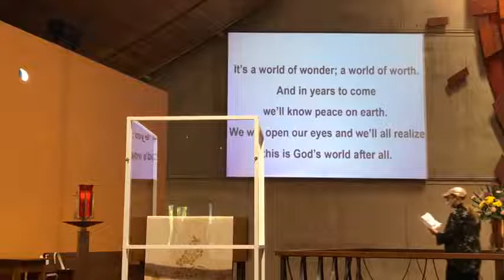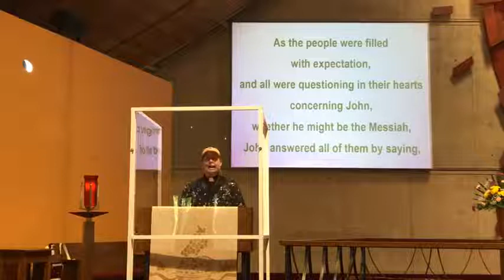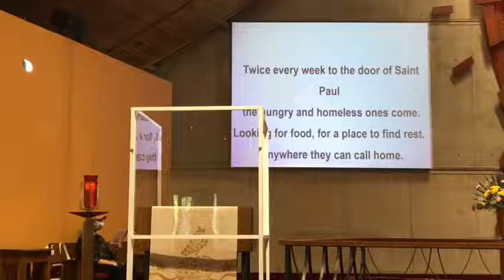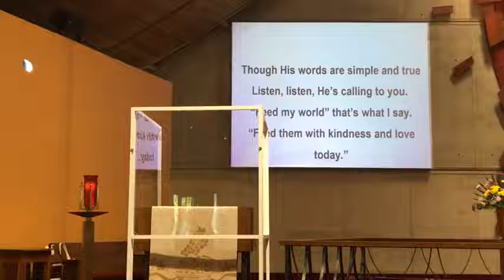Worship Service Baptism of our Lord Sunday Jan 9 2022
Song, Word, Sermon, Holy Communion, Prayers